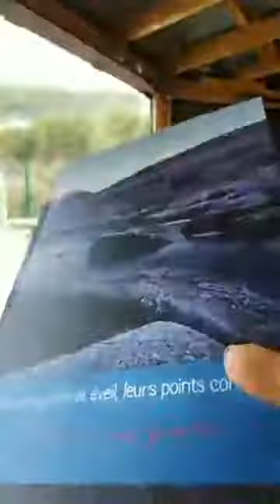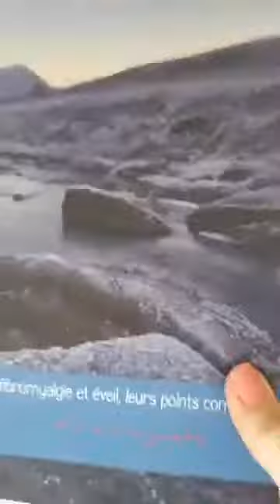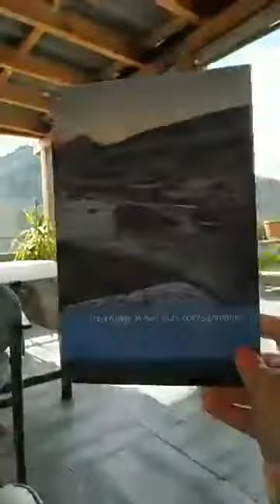fibro et éveil , leurs points communs !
Après dix ans, je voulais voir ou en étaient les progrès pour cette pathologie. !
J'ai additionné l'éveil, car beaucoup de similitudes...! A vous de voir ...
Message non prévu, mais qui devais être dit, sur tout pas des jours aussi tourmantés !